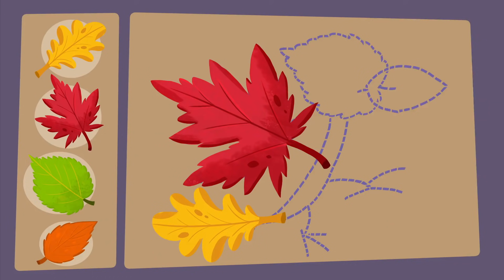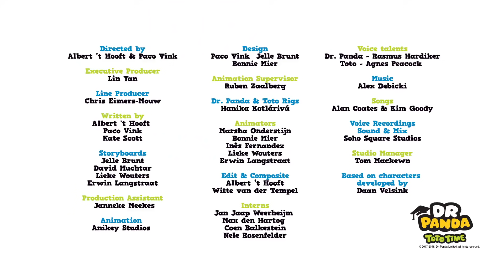Het is herfst | Blad ambachten & Kostuum partij tijd | Kinderfilmpjes | Dr.Panda TotoTime Nederlands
De herfst is hier, het is tijd om leuke bladknutsels te maken en je klaar te maken voor verkleedpartijtjes met Dr. Panda!

Doe mee met Dr. Panda & Toto terwijl ze hun vrienden helpen. Als je goed oplet dan kan jij ook meehelpen. Bezoek regelmatig ons kanaal en blijf op de hoogte van de wekelijkse nieuwe afleveringen

U kunt onze beste afspeellijsten ook delen met uw vrienden